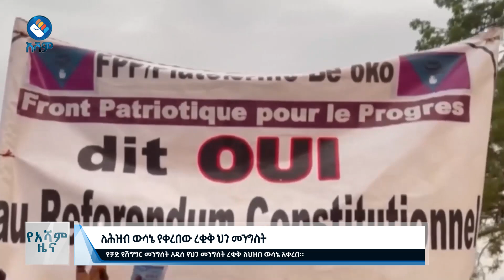ለሕዝብ ውሳኔ የቀረበው ረቂቅ ህገ መንግስት|አሻም ዜና#asham_tv